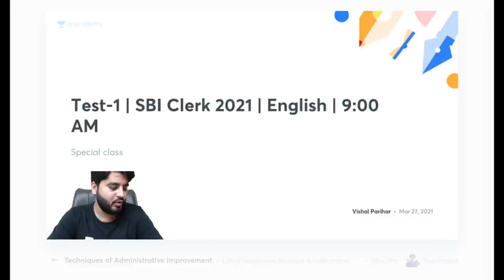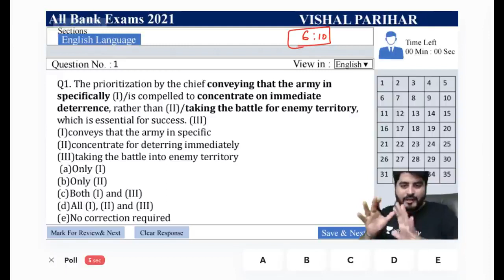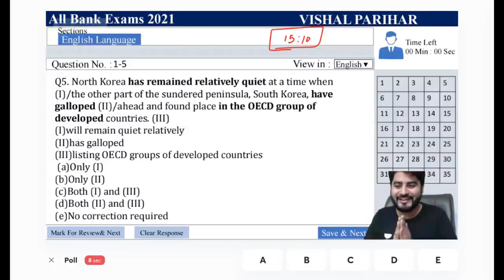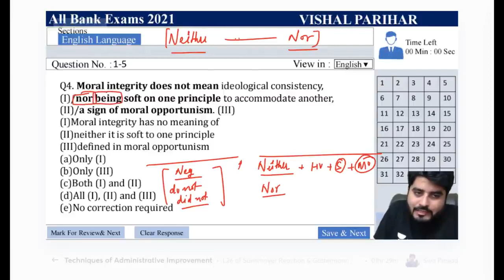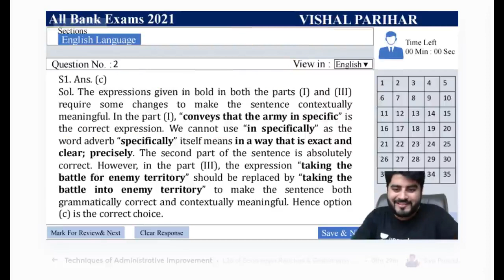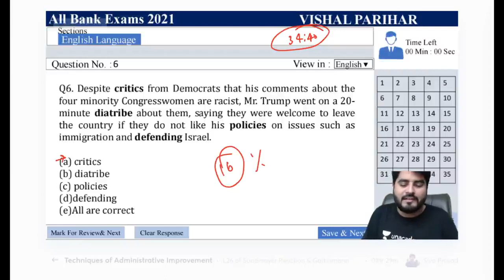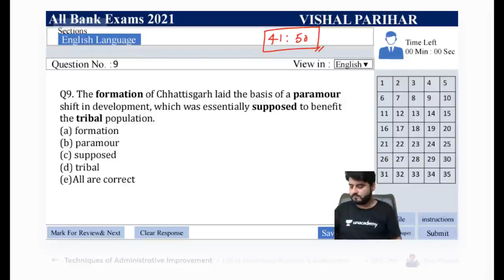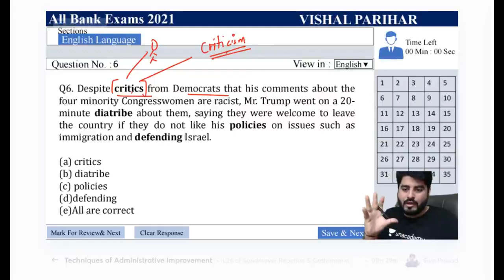SBI Clerk 2021 | English by Vishal Parihar | Mock Test-1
👉SBI Clerk 2021 | English में ये 10 Rules को पढ़ लो और Grammar कर लो मुठ्ठी में | By Vishal Parihar

This video has a perfect study plan for every candidate preparing with a limited time frame. Vishal Parihar sir has a chart and timetable to crack the English section in SBI Clerk 2021. Let's Crack it!

✿ Morning Shows:
07:00 AM - The Hindu Editorial Show by Vishal Parihar
08:00 AM - Current Affairs Show by Abhijeet Mishra

✿ SBI Clerk 2021:
09:00 AM - English by Vishal Parihar
10:00 AM - Maths by Arun Singh Rawat
11:00 AM -Reasoning by Puneet Sharma
6:00 PM - General Awareness by Abhijeet Mishra

1. Learn from your favorite Educator
2. Dedicated DOUBT sessions
3. One Subscription, Unlimited Access
4. Real-time interaction with Educators
5. You can ask doubts in the live class
6. Limited students
7. Download the videos & watch them offline